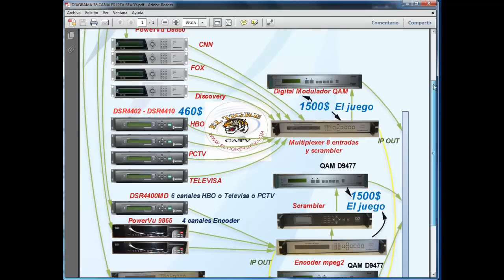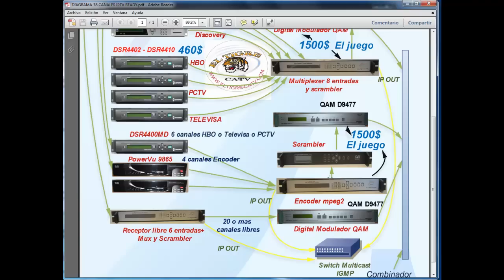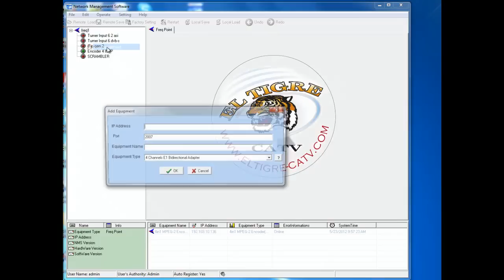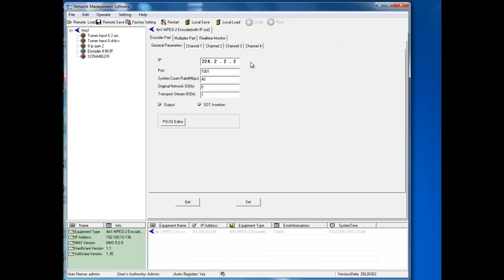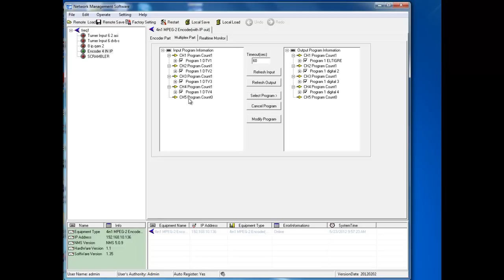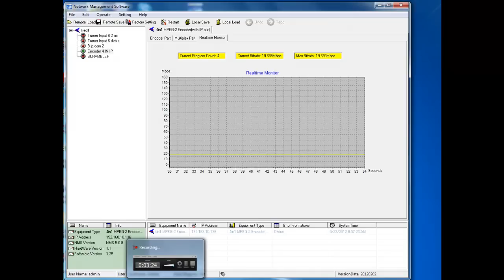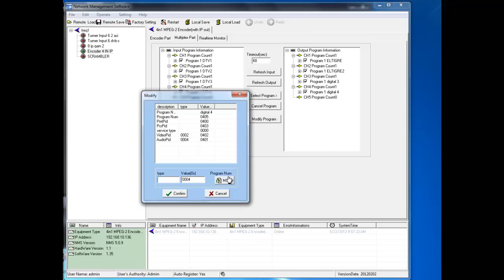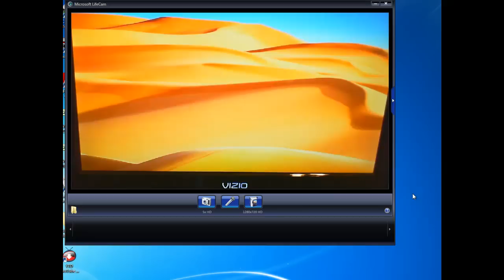ENCODER MPEG2 EL TIGRE CATV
CATV ENCODER MEPG2 EL TIGRE CATV TEXAS